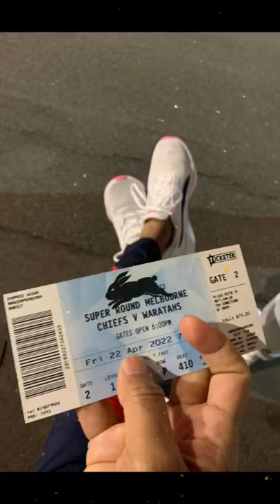SUPER RUGBY PASIFICA 2022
Super Rugby is a men's professional rugby union club competition involving teams from Australia, Fiji, New Zealand, and the Pacific Islands. It previously included teams from Argentina, Japan, and South Africa.